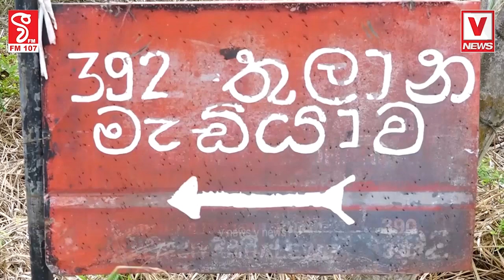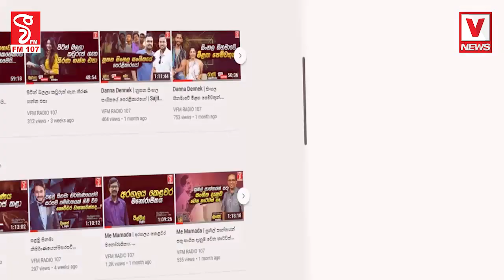රනිල් මරන්න තුවක්කු හෙව්ව පාන් බට්ටාගේ මව කියන කථාව.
ෆේස්බුක් සටහනක් ගිය දුරක්
කව් රුහරි ලග තියෙනවද ස්නයිපර් එකක්
ලොකු හොරෙක් එනවා මරන්න